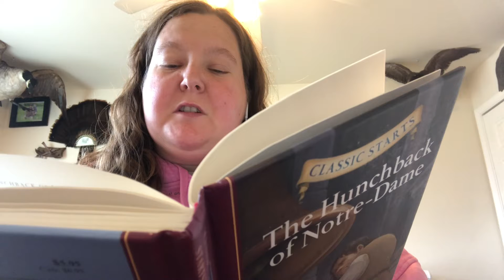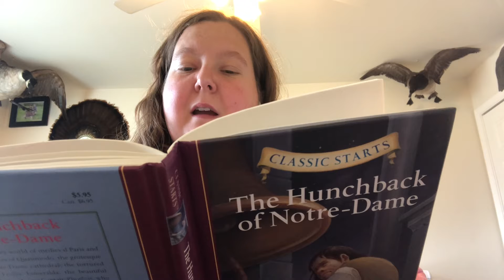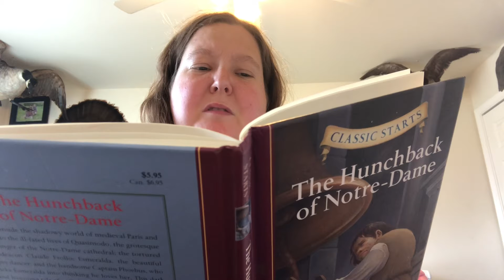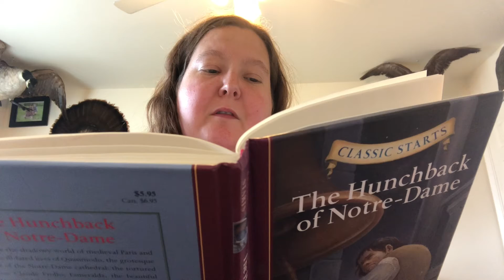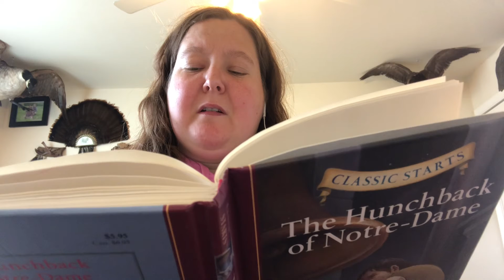Kim reads Hunchback of Notre Dame (part 2)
In this chapter, Quasimodo is elected the Pope of Fools.